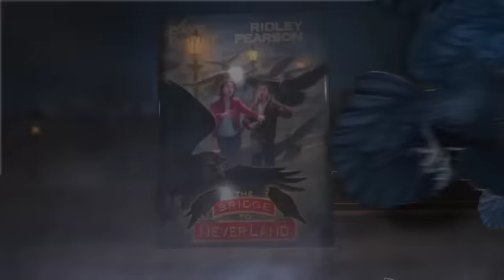The Bridge to Never Land, by Dave Barry & Ridley Pearson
One summer morning while Aidan and Sarah are visiting their grandfather, they discover a secret compartment in his battered wooden desk. Inside is a yellowed envelope that contains a piece of very thin, almost translucent, white paper, on which, handwritten in black ink, are a series of seemingly random lines; among them are what appear to be fragments of letters, but not enough to make sense. At the bottom of the page is a verse about Peter Peter and a reference to a real hotel in London.

As it happens, the family is about to embark on a trip to Europe, so the children decide that while in London, they will try to locate the hotel. Through some careful sleuthing, they manage to discover its location, and once inside, they find another clue.

The Bridge to Never Land will take Sarah and Aidan on a quest that will challenge them to solve a series of puzzles, which will gradually convince them that Peter Pan is not fiction after all. They will discover what happened to the remainder of the starstuff cache that Wendy and Peter fought to protect many years ago. But that's only the beginning. They'll find that in the early twentieth century, Wendy and the other Starcatchers embarked on one last great mission-to find a way to protect Never Land Island, with magical creatures and its precious starstuff supply, from the increasingly intrusive outside world.